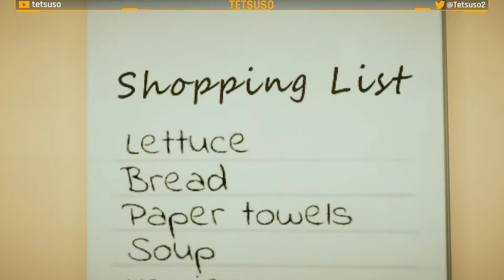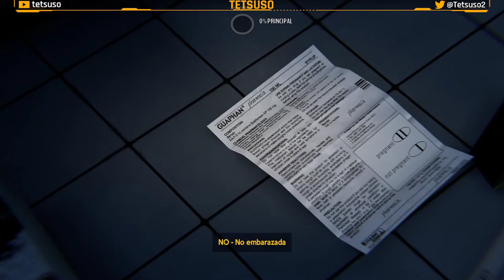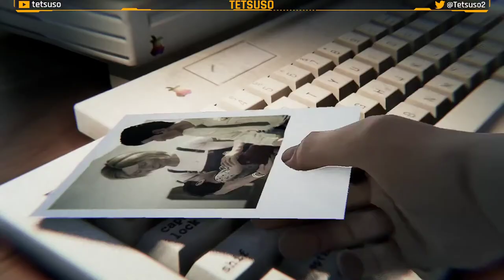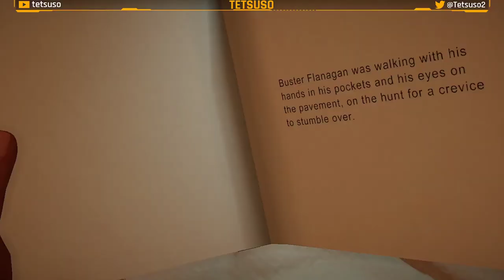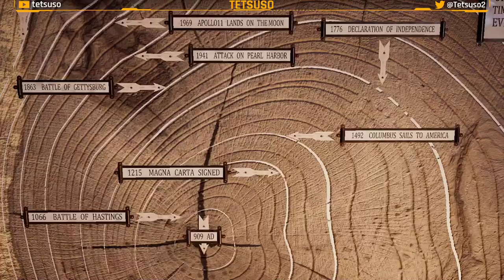Alfred Hitchcock Vertigo - Gameplay Parte 2 - Español - Suspense - Ficción Interactiva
El escritor Ed Miller sale ileso del despeñamiento de su coche por el cañón de Brody, en California. No se ha encontrado a nadie entre los restos del automóvil, pese a que Ed asegura que viajaba con su esposa y su hija. Traumatizado por este suceso, Ed comienza a sufrir graves mareos. Mientras comienza una terapia, Ed va a intentar descubrir lo que realmente sucedió aquel trágico día.

Segunda parte del gameplay de "Alfred Hitchcock Vertigo" en Twitch.
Juego de suspense desarrollado por Pendulo Studios y publicado en 2021.